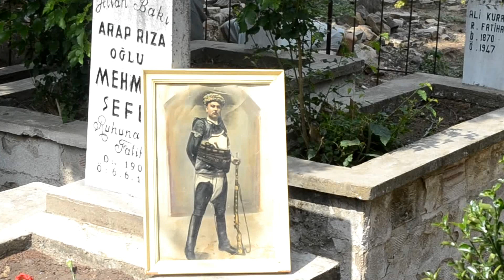Mehmet Efemiz 59.Ölüm Yıldönümünde İlk Defa Anıldı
Bayındır Fotoğraf Topluluğu,Uğur Öztaş,Mehmet Akif Avşar,Serhan Adıgüzel